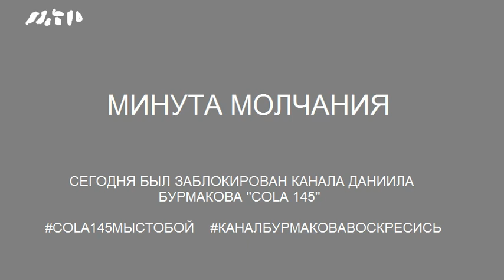Минута молчания (МТР, 06.06.2019)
На МТР объявлен траур.